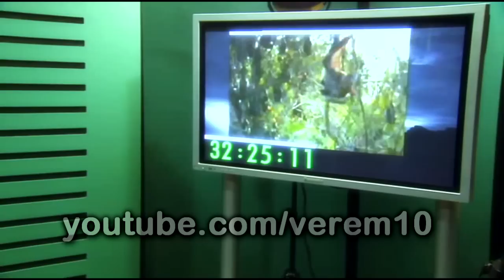Tarkan Behind the Scenes of Büyük Göçler